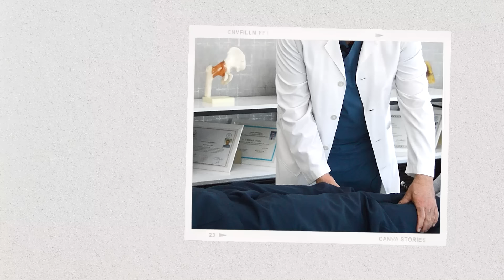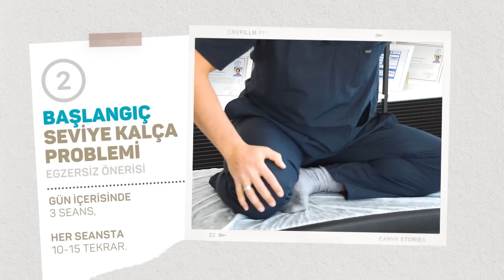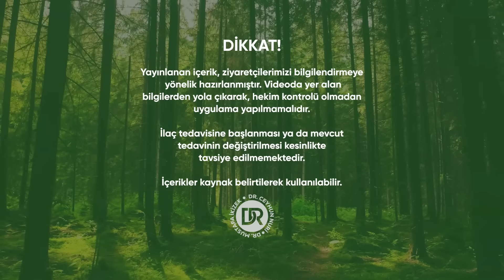Ankilozan - Kalça Eklem Ağrısı - Egzersiz Önerisi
🖤 Başlangıç seviyesi kalça problemi için iki adet egzersiz önerisi.

00:00 Başlangıç seviyesi kalça problemleri
00:26 Ankiloz seviyesine ulaşmaması için egzersiz önerileri
00:40 Kalça problemi için birinci egzersiz önerisi
01:22 Kalça problemi için ikinci egzersiz önerisi
01:33 Bu egzersiz, başlangıç seviyesindeki kalça ağrılarını kapsamaktadır.
02:00 Uygulama esnasında ağrı olan noktada durulmalıdır!
02:20 Kalça eklemleri için 2 adet egzersiz önerisi.

Birinci egzersiz, kan dolaşımı artırır ve bölgedeki kasların gelişmesine destek olur.
Bu egzersizle birlikte kalçanın iç ve dış rotasyonu desteklenmesi hedeflenmektedir.

Sosyal Medyada Dr. Ceyhun Nuri